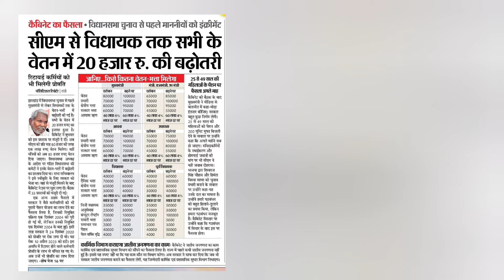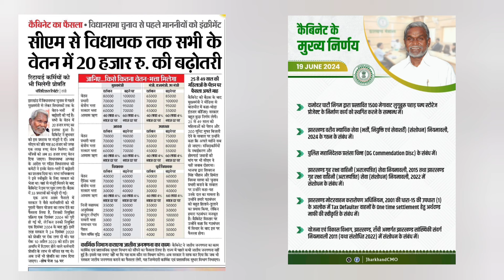नेता का वेतन बढ़ाने से विकास नहीं होगा–जयराम || जयराम और दूसरे नेता में क्या अंतर पाते हैं?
का वेतन बढ़ाने से विकास नहीं होगा–जयराम || जयराम और दूसरे नेता में क्या अंतर पाते हैं?
,jharkhand band,bihar jharkhand news,niyojan niti update,hemant soren niyojan niti,jharkhand sthaniya niti,jssc niyojan niti update,niyojan niti update today,jharkhand latest news
niyojan niti latest update,niyojan niti#chstra protest#tiger_jairam_mahto_lifestyle